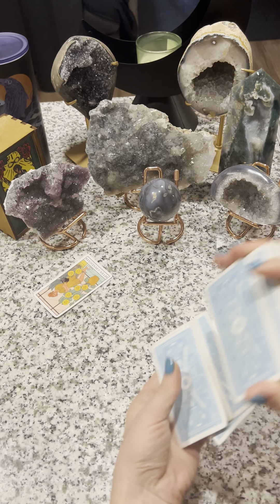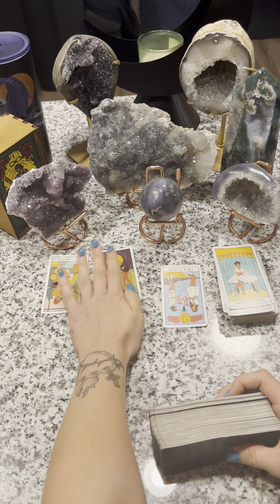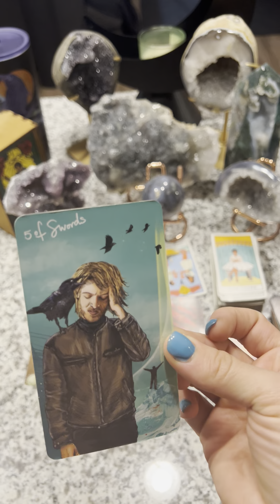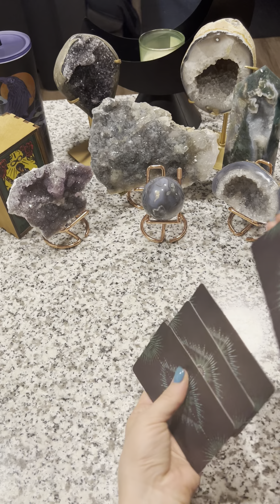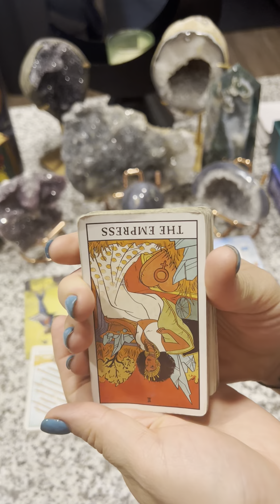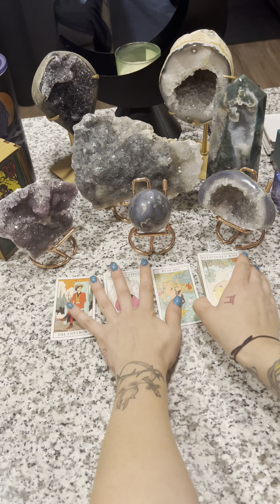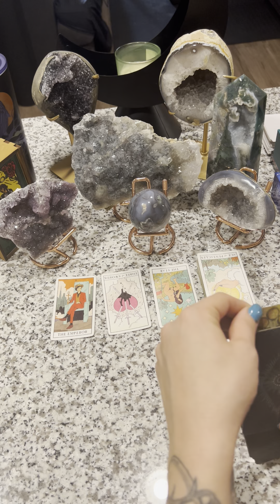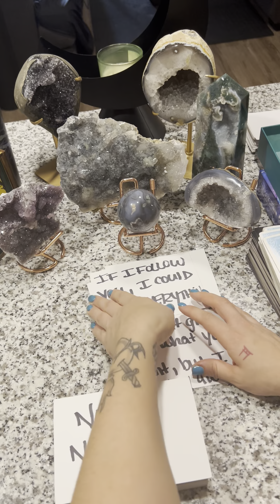♌️♐️♈️Fire signs Leo Sagittarius and Aries October 2022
Follow my NEW GEMSTONE WHOLESALE IG @MegaGemStones

Tarot from the Highest Power.